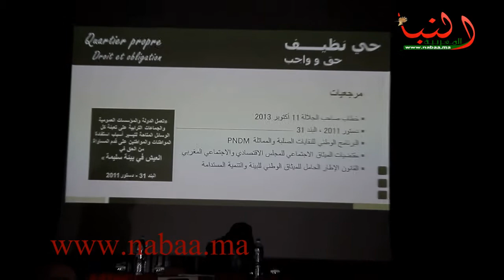مبادرة بين جمعيتين لفرز الأزبال بإحدى إقامات البيضاء قبل التخلص منها.